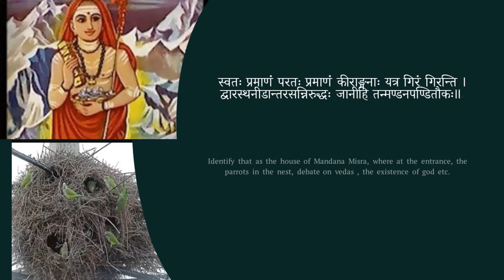महतां संसर्गः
स्वतः प्रमाणं परतः प्रमाणं कीराङ्गनाः यत्र गिरं गिरन्ति ।
द्वारस्थनीडान्तरसन्निरुद्धैः जानीहि तन्मण्डनपण्डितौकः ॥

Identify that as the house of Maṇḍana miśra, where at the entrance, the parrots in the nest, debate on vedas, the existence  of gods, etc.